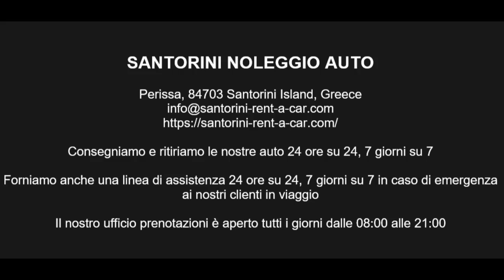Santorini l'isola della libertà... da visitare in libertà!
Chi è che non vede l'ora di andare in vacanza a Santorini o di tornare in vacanza questa bellissima isola della Grecia?
Le sue case bianche, i tetti azzurri delle sue chiese, il mare blu, le scogliere, i giri in barca... è tutta da esplorare.
Ecco che qui risulta utilissimo l'autonoleggio Santorini Rent a Car! Contattali ora per avere pronta la tua auto all'arrivo a Santorini.